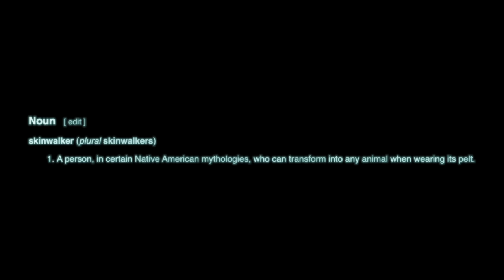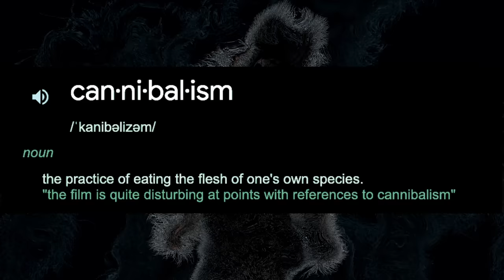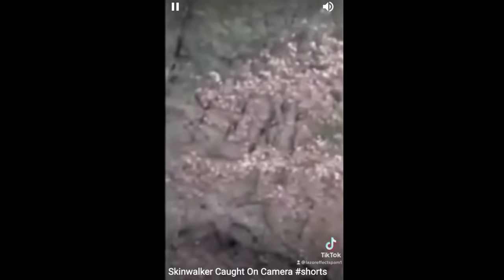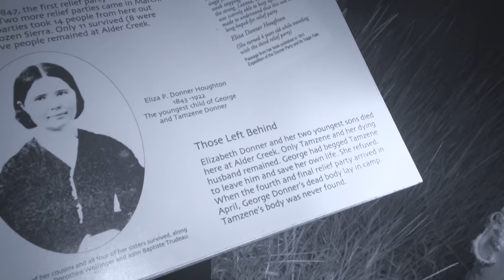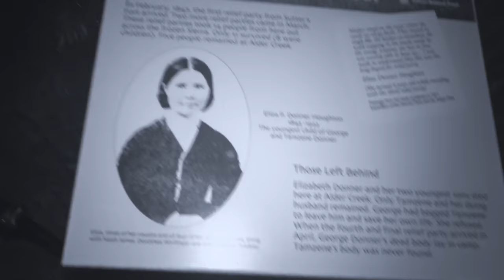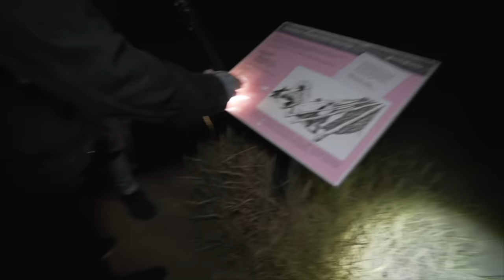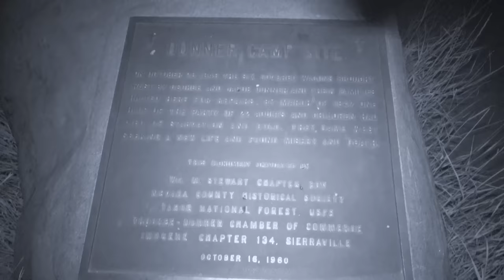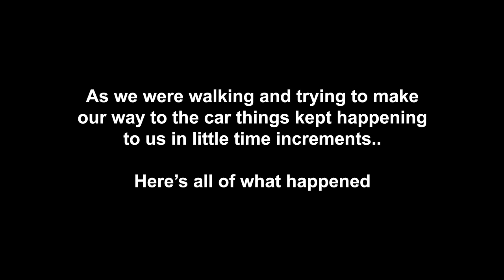SKINWALKER FOREST: Skinwalker Caught on Camera (TERRIFYING) | Donner Party | 4k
This is one of the most haunted forests in America, 42 people died here while they were stranded in the snow, some say its even haunted by the evil spirit known as a skinwalker, Twin Paranormal quickly find out that they aren’t alone during their investigation.

TikTok videos in our intro
0:19 - 0:28
a_howie

0:32 - 0:34
9boss88

0:47 - 0:50
strangecreaturestok

TikTok videos during History/ Story telling

4:57 - 5:05
strangecreaturestok

5:06 - 5:11
lazoreffect

5:25 - 5:31
9boss88

5:34 - 5:41
lazoreffect

6:20 - 6:25
creepyhub15

Editors: Ryan and River